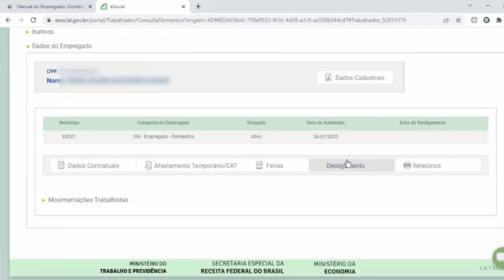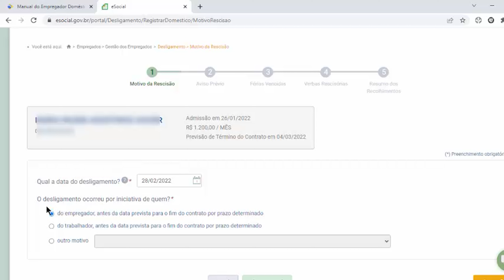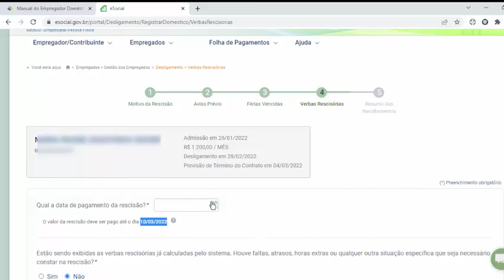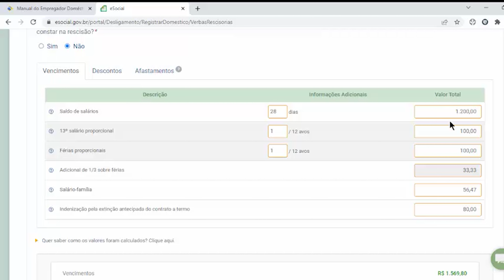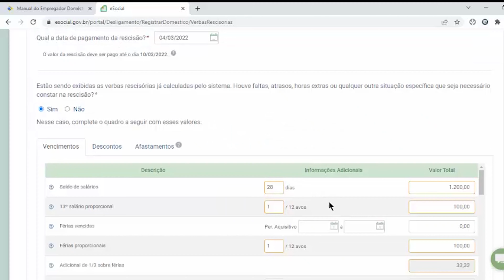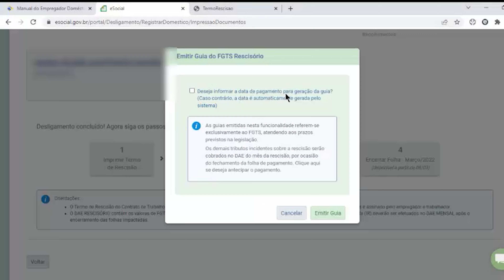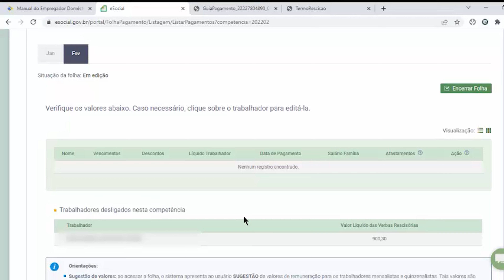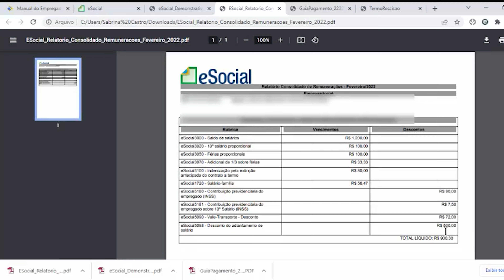AULA 8 - RESCISÃO - Emissão de relatórios e DAE [eSocial Doméstico]